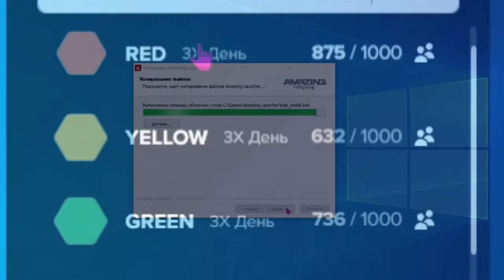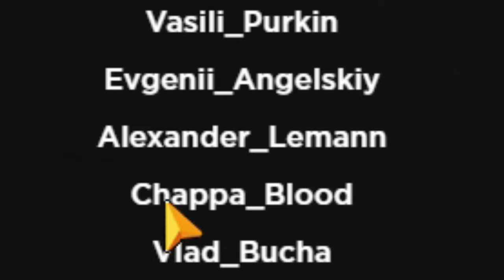ФСБ УВОЛИЛИ ЗА МНОГОЧИСЛЕННЫЕ НАРУШЕНИЯ на АМАЗИНГ РП! БУДНИ ППС на AMAZING ONLINE в GTA CRMP